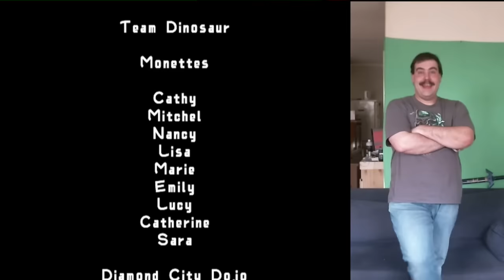Let's Play Wario Ware Smooth Moves - #11 - So You Think You Can Smooth Moves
Een disco dans die verpicht is mee te doen als je niet wil falen.
Klinkt leuk maar moet dat dan zo snel :O